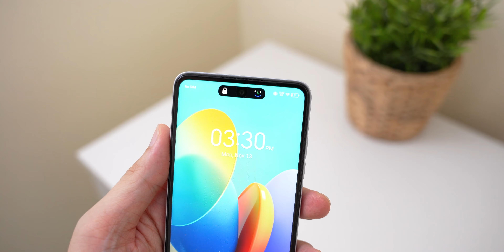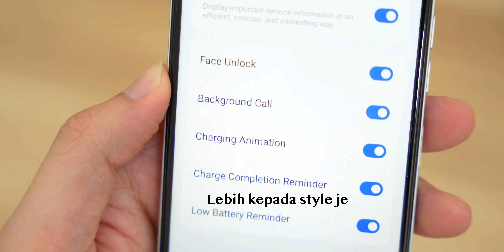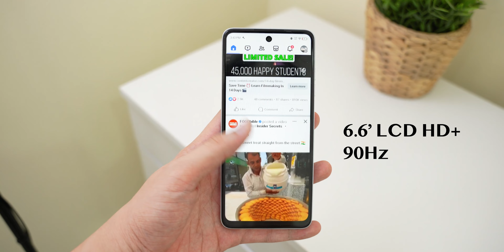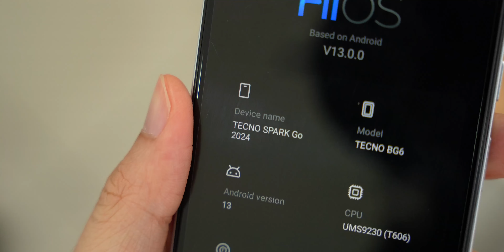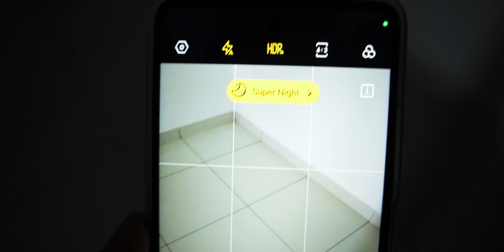Tak ramai perasan! Fon murah RM399 specs padu 🔥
Tecno kalau marketing power boleh pergi jauh ni!